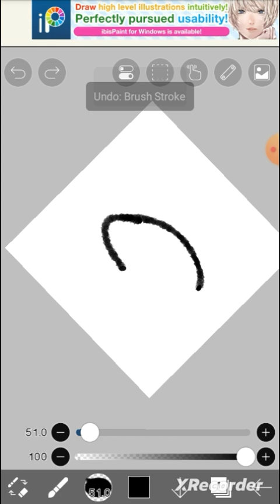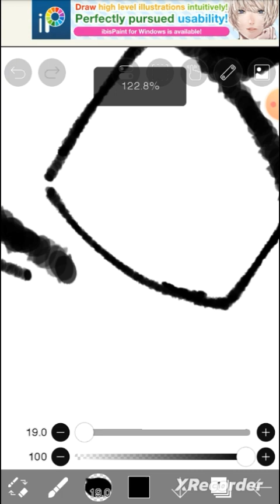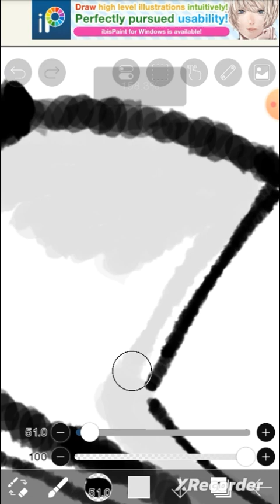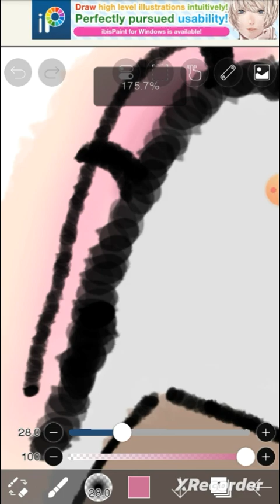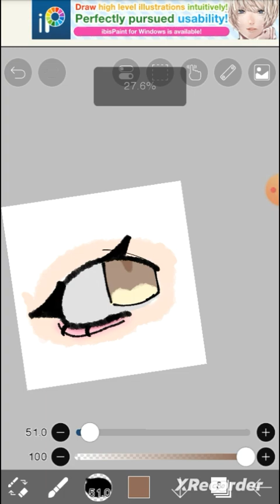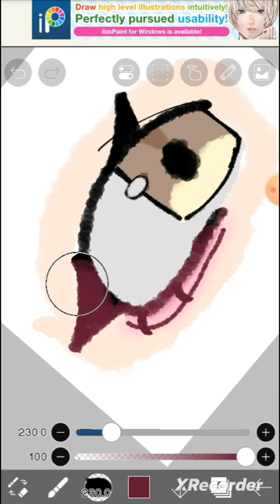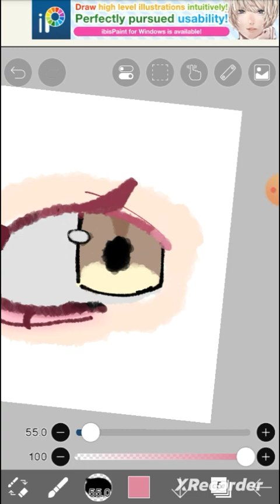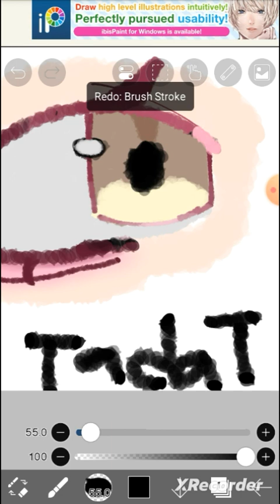EYE TUTORIAL /88 SUBSCRIBER SPECIAL /AT 00:46 I RESTARTED 😭😭 /AND SORRY FOR MAKING ALOT OF MISTAKES